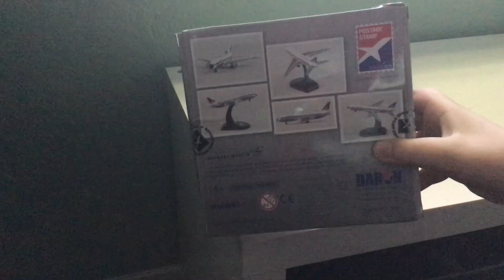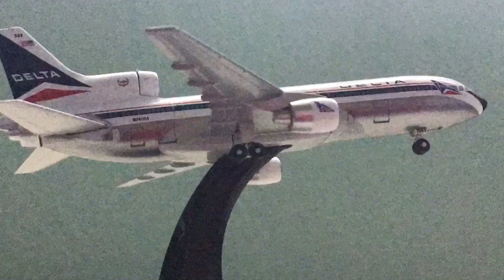(Birthday gift:D) Daron postage stamp L-1011 1:500 scale unboxing and stop motion